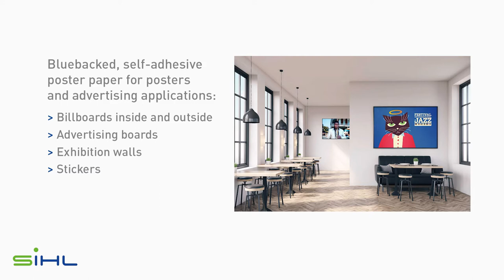Sustainable, self-adhesive paper with blue backing for poster and promotional applications (English)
Sustainable, self-adhesive paper with blue backing for poster and promotional applications.

GreenGrafX TriSolve Prime BB is ideal for environmentally friendly billboards and exhibition walls. The PVC-free, weather and water resistant paper is suitable for printing with solvent, latex and UV-curable inks. The water-based permanent acrylic adhesive adheres to almost all smooth, clean surfaces, allowing the material to be used in a variety of ways. The blue backing provides excellent coverage of the substrate and best opacity. Thanks to the scratch-resistant surface, the product can be used indoors for long-term advertising. Outdoors, the material is recommended for short- to medium-term applications.